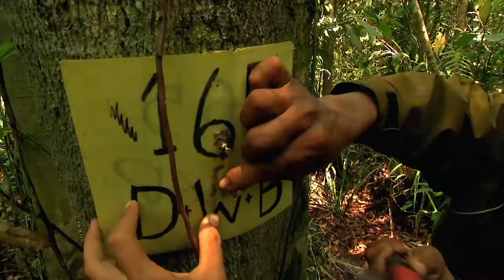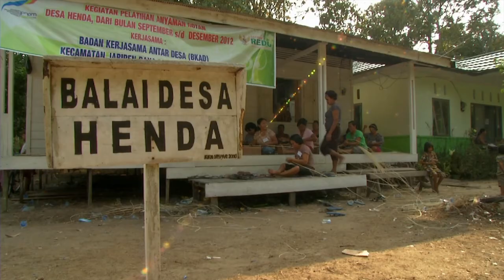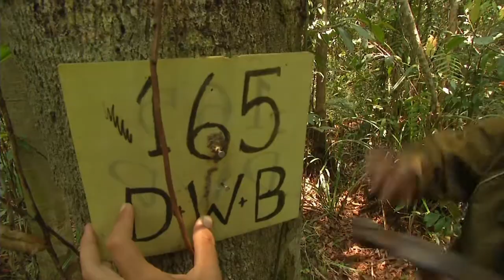REDD+: Melangkah lebih dari sekedar karbon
Di seluruh Indonesia, upaya-upaya tengah dibuat untuk memperbaiki tata kelola hutan, menyelamatkan batas kepemilikan lahan dan menyediakan masyarakat dengan alternatif mata pencaharian.